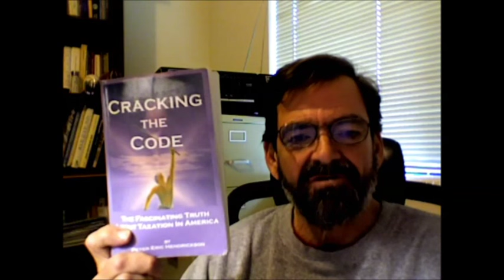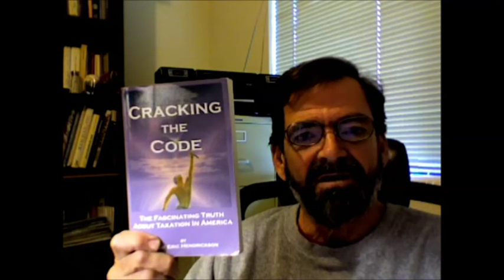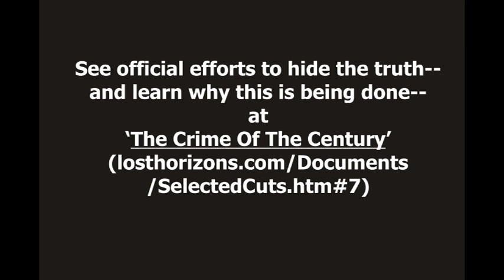Gregory Sutton Testifies About Income Tax Truth And Government Lies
Legal researcher, carpenter and true American Gregory Sutton tells the truth and reveals government lies about 'Cracking the Code- The Fascinating Truth About Taxation In America'.